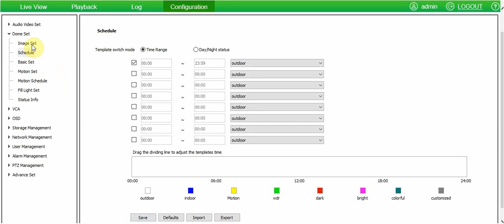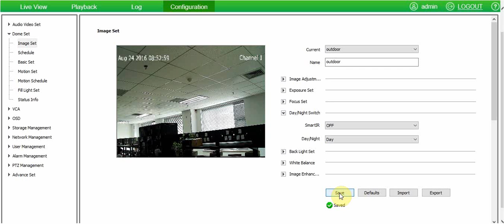Tiandy: Forcing Day & Night